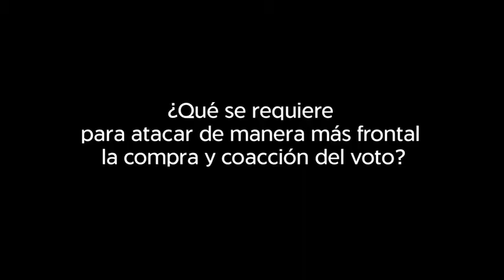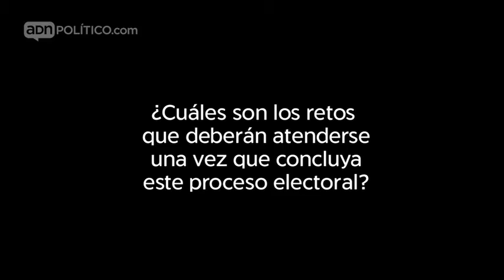Un reto de los partidos, atacar compra y coacción del voto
Consejeros del IFE urgen a que se dote de mayores alcances al IFE y de más autonomía a la Fepade